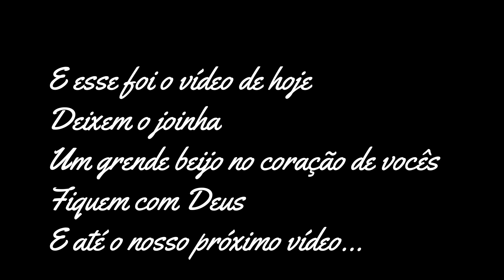Vlog- Fui ao urologista, decoramos nossa arvorezinha, e muito mais...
CEP: 36200970
Barbacena - MG

ESTÁ ROLANDO UM SUPER SORTEIO LÁ NO MEU INSTAGRAM RECHEADO DE PRESENTES PRA VOCÊS...CORRE LÁ E PARTICIPE TAMBÉM!!!

Use meu código:
26045205

Obrigada por fazerem parte da minha vida.